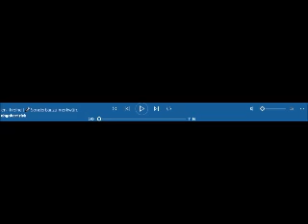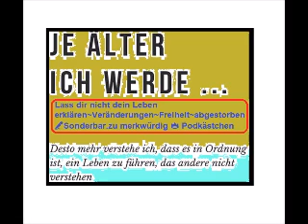Lass dir nicht dein Leben erklären~🎤Sonderbar zu merkwürdig 👑 Podkästchen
Veränderungen~Freiheit~abgestorben

Ein Jahr (Es geht voran)
Fehlfarben
Inhalte im Video gefunden bei: 0:32 - 0:43

Sarah Kaiser
Inhalte im Video gefunden bei: 2:23 - 3:18